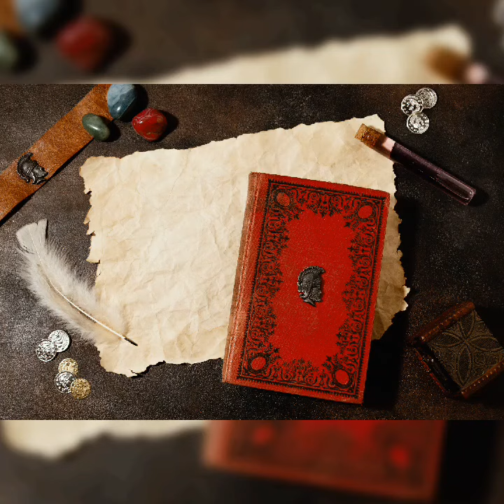"Nor de gânduri", Cristina-Steliana Mihailovici